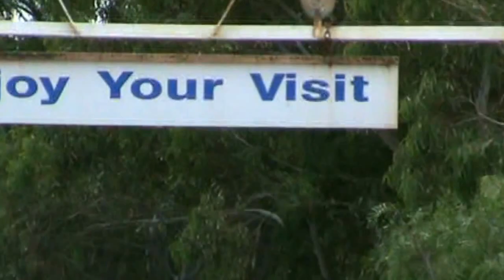Ardrossan,Adelaide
it was an awesome trip to adrossan..its very nice if someone likes fishing and camping.